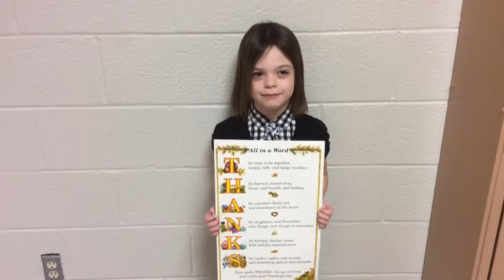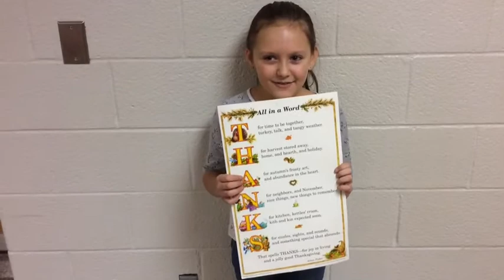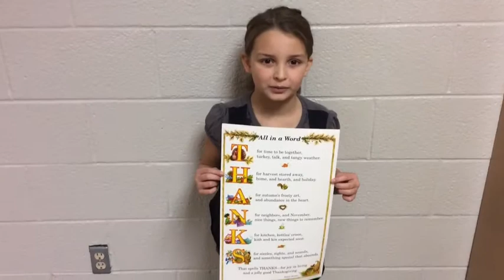Room 29 Is Thankful